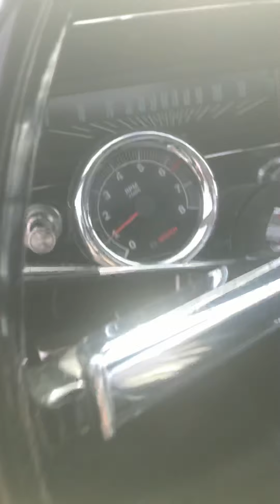Franks 1966 Nova SS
Frank Lobody’s 1966 Nova SS